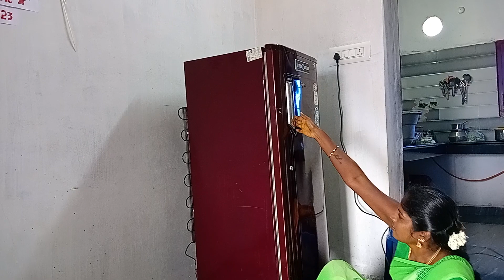எங்க அம்மா செய்யிற வேலையை பாருங்கள்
வாரம் வாரம் அப்படிதான்வேலை செய்றாங்க எங்க அம்மாஇதே வேலையா தான் இருக்காங்க#அப்படி என்ன வேலை செய்யுறாங்க#என்று பார்க்கலாம்என்னோடு சேர்ந்துஎல்லோரும் வாங்கள்